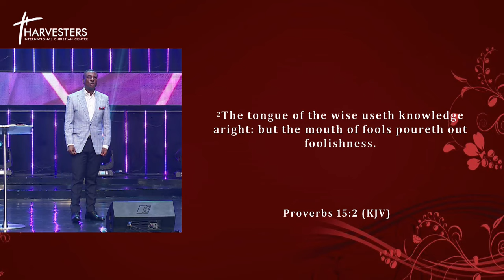Resolving Communication Problems In Relationships & Marriages (Sermon Only) | Pst Bolaji | 27th Sept